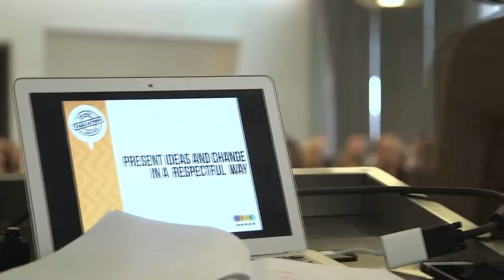[Generational Differences] Scott Zimmer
Scott Zimmer is a seasoned public speaker, writer and market researcher. With 12 years of public speaking experience, he’s developed a uniquely personable style and uses insight, humor, and data to foster an environment where every generation feels valued and understood.

If you are interested in knowing more about Scott Zimmer and booking him to speak at your next event, please contact AEI Speakers Bureau.